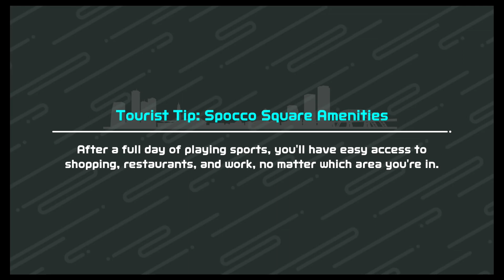Chambara Sword Fighting VS - Nintendo Switch sports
Chambara Sword Fighting quiter - Nintendo Switch sports

In this gameplay video JEJ plays online Nintendo switch sports, the successor to nintendo wii sports. Here we play a match of chambara sword fighting

Nintendo switch sports, sports, wii sports, switch sports,sword fighting, chambara,